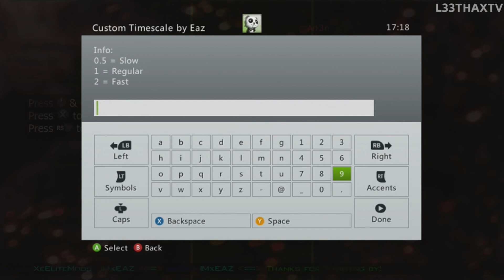COD MW2 - Black Thunder v1.2 Mod Menu TU8 - COD MW2 - JTAG / RGH (Xbox 360)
THIS IS A VIDEO OF THE BLACK THUNDER V1.2 MOD MENU FOR CALL OF DUTY: MW2 TU8.